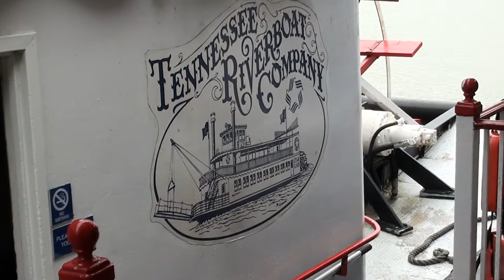Knoxville June 2019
Smoky Mountains and riverboat ride on the Tennessee River